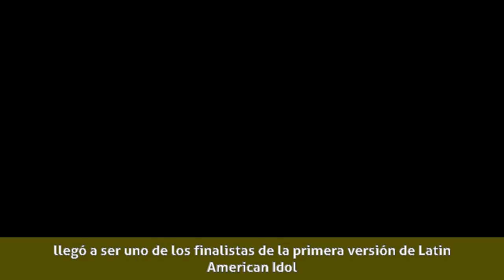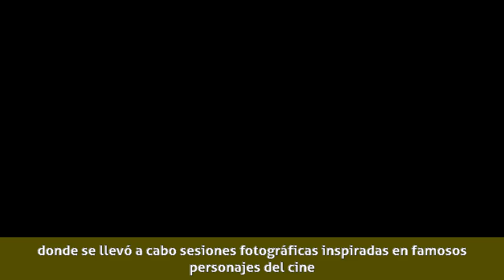John Paul Ospina - Biografía